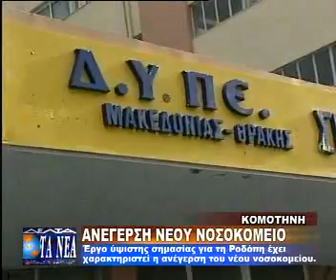ΑΝΕΓΕΡΣΗ ΝΕΟΥ ΝΟΣΟΚΟΜΕΙΟΥ